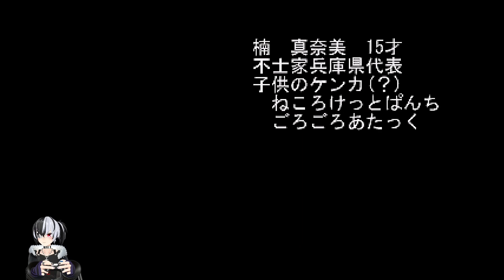Advanced V.G. - Saturn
Variable Geo is a fun fighting game, but had a racey start